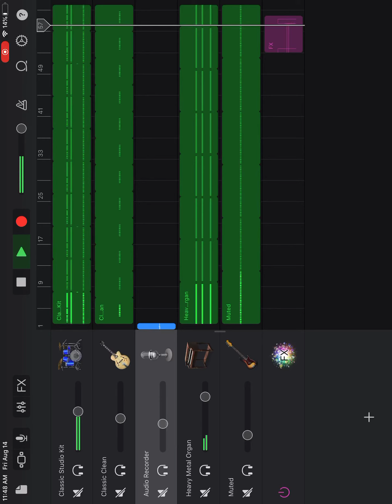Praise Break (Looped)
Hey. This is a looped praise break. Normally, they’re continuous but this one isn’t.